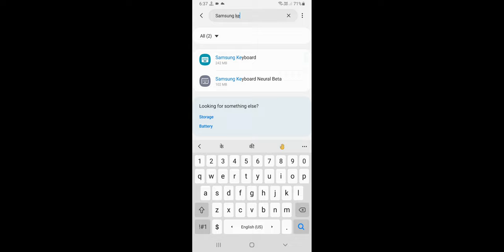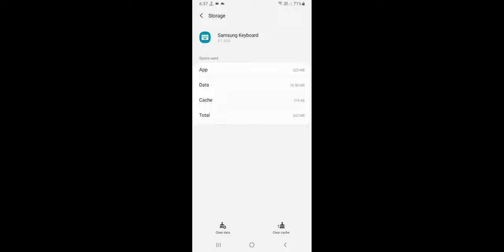Samsung Keyboard Not Showing in Telegram Problem Solve